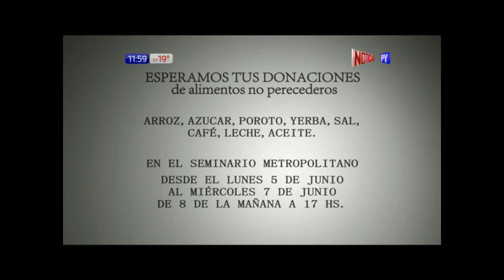¡Paraguay se levanta! para ayudar a los damnificados del sur